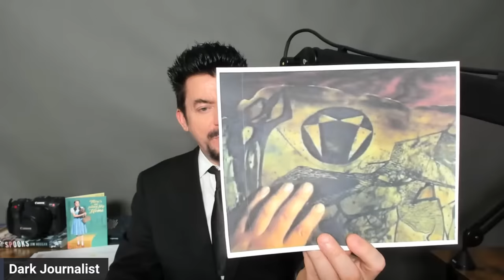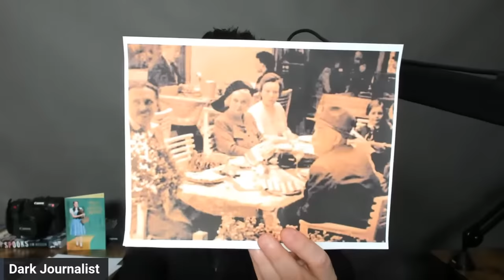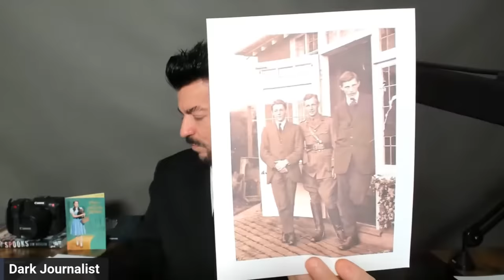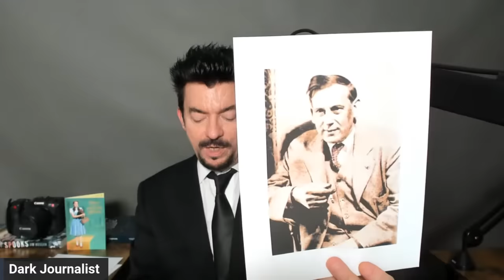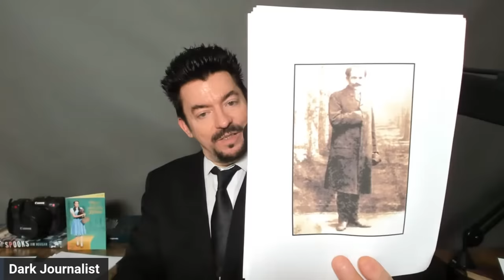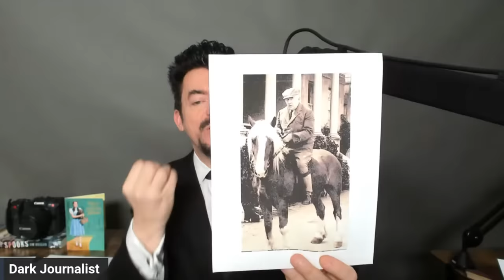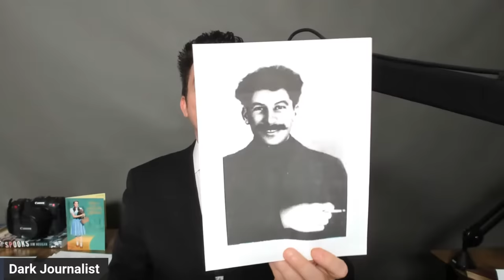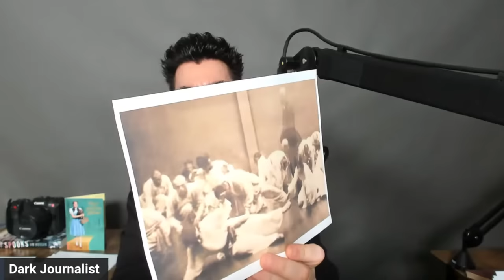Gurdjieff Saves The 21st Century: Enneagram Food for the Moon Prophecy!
DARK JOURNALIST X-SERIES EPISODE 159:
GURDJIEFF SAVES THE 21ST CENTURY: FOOD FOR THE MOON PROPHECY!
ENNEAGRAM SARMOUNG MYSTERY SCHOOL REVEALED...